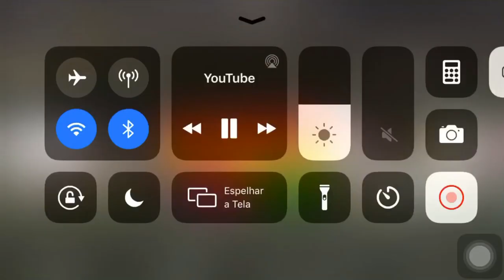Gabriel Melo GK 1998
Gabriel Melo
Goalkeeper
Sophomore
Garden City Community College
Brazilian
81 saves
Season 2019